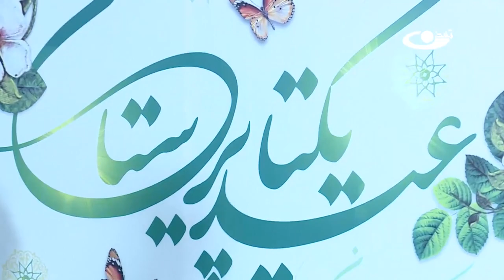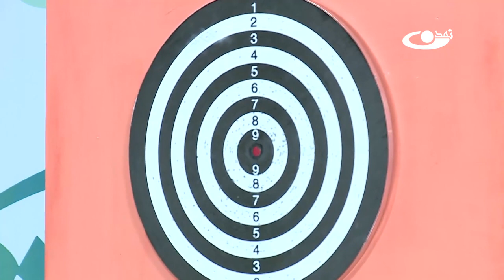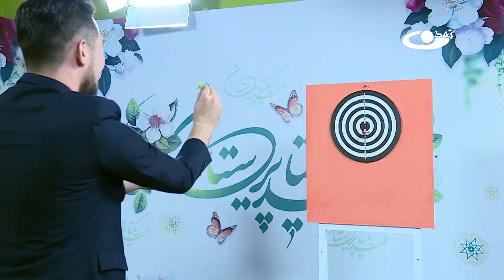ویژه برنامه عید قربان (روز سوم) _ عید یکتاپرستان _ 1402/04/09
عید قربان را با برنامه های متنوع در کنار شما هستیم.
در این ویژه برنامه مهمان های عزیزی داریم که در روزهای عید، رخصتی ندارند و در حال خدمت رسانی برای شما عزیزان هستند.
با سرگرمی های هیجان انگیز، نمایش عیدی و گزارش مردمی در کنار شما هستیم.
عید بر شما مبارک باد!

ویژه برنامه عید یکتاپرستان، برنامه ای با پردازش بر پیام های حج بوده و درکنار آن با مهمان هایی از گروه های مختلف همراه با تفریح و سرگرمی، نمایش و گزارش می باشد.

آدرس سایت و شبکه های اجتماعی ما:
است.